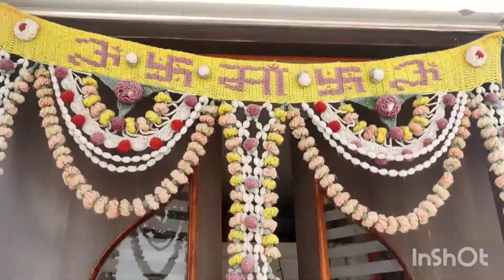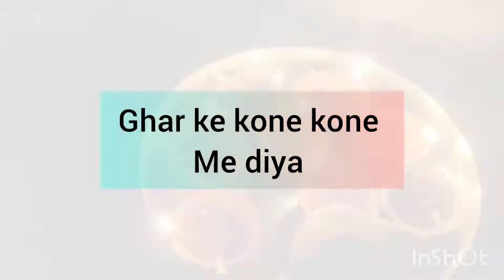DIWALI TIME || we burn crackers || rangoli bnaya || ghar ko decorate kiya🤩😍🥰